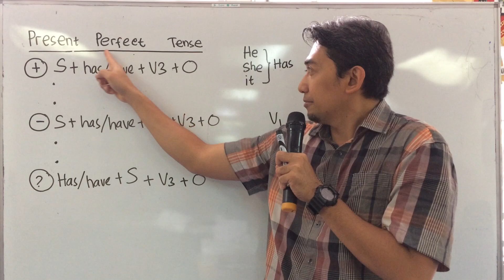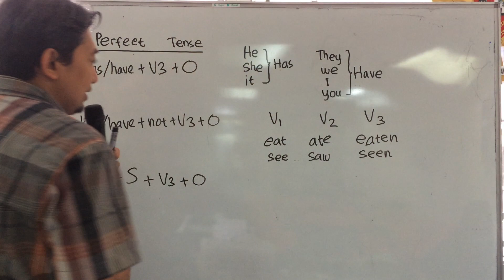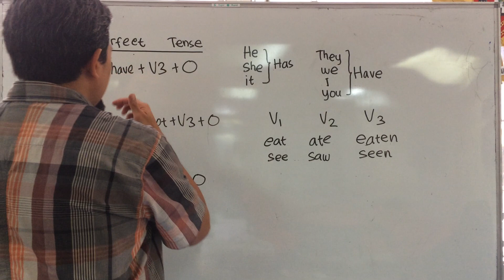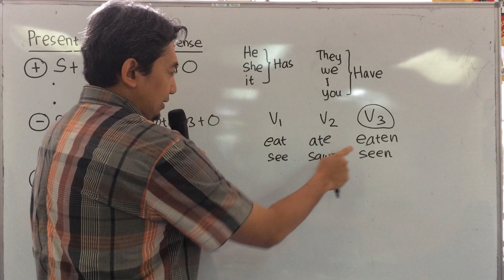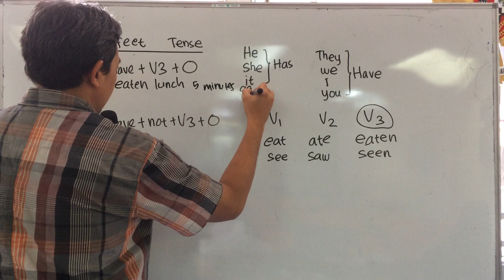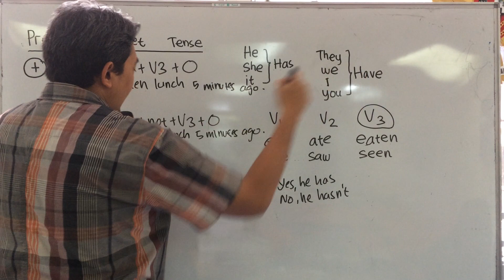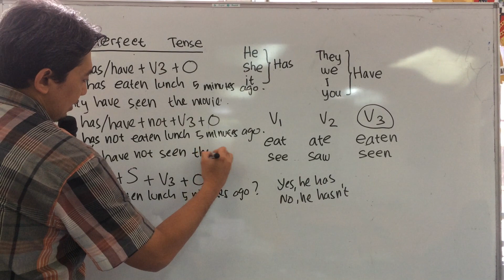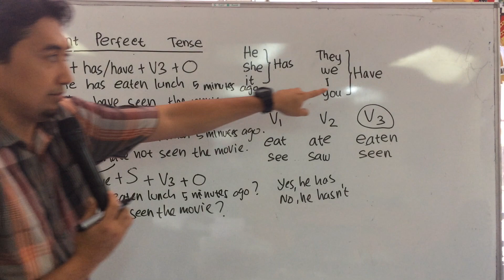Bahasa Inggris 3 Present Perfect Tense